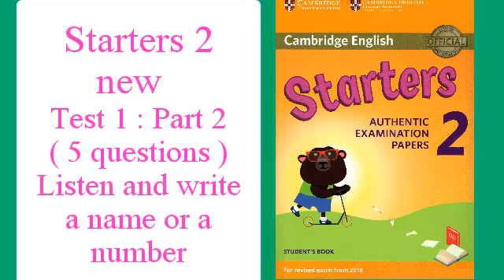Starters 2 new Test 1 Part 2